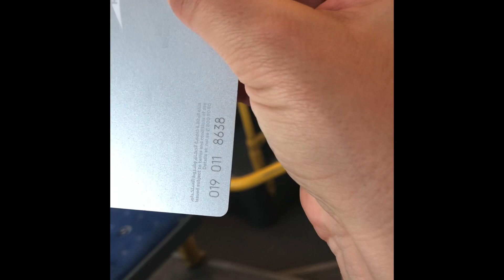Dubai - kako ide izgradnja??